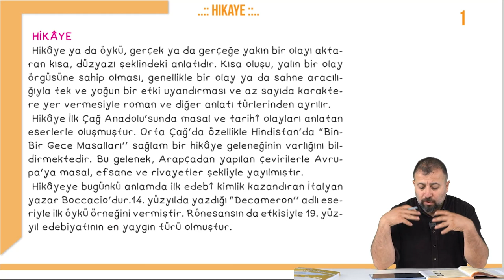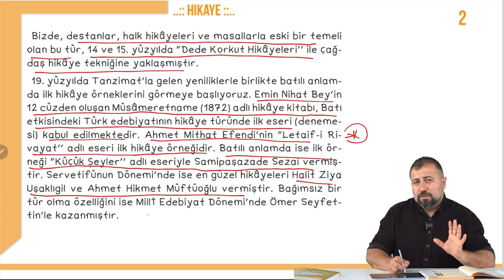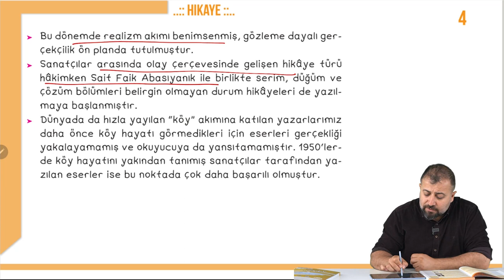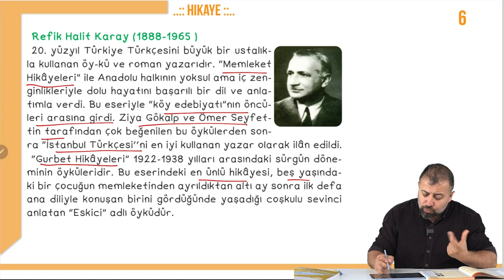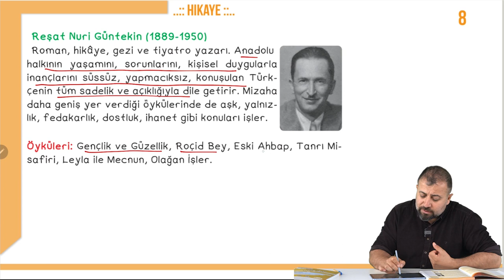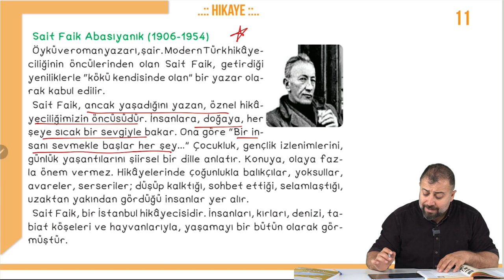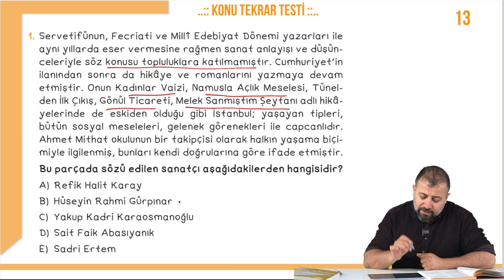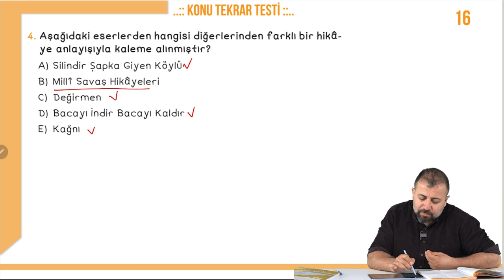11.Sınıf Edebiyat - Hikaye